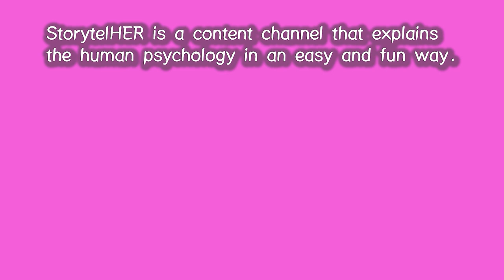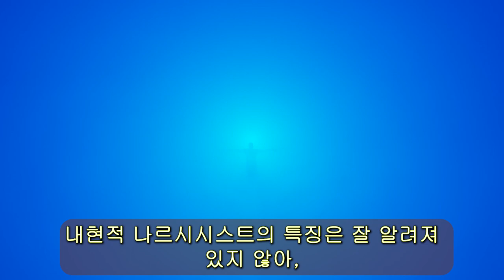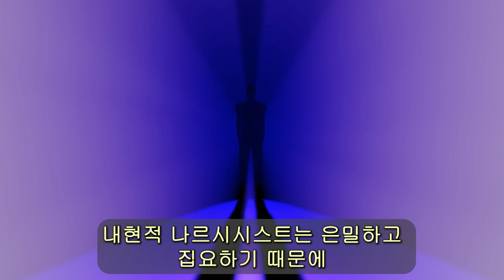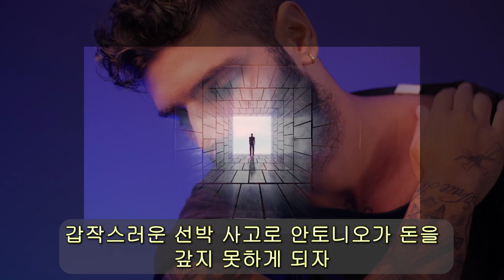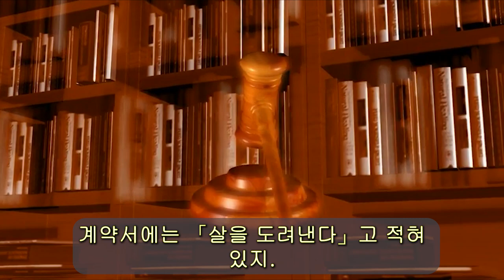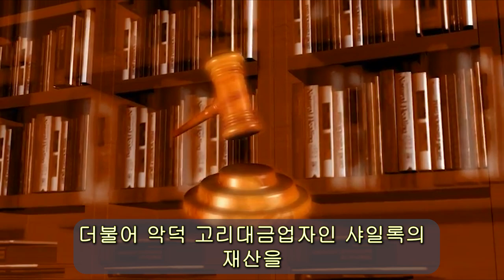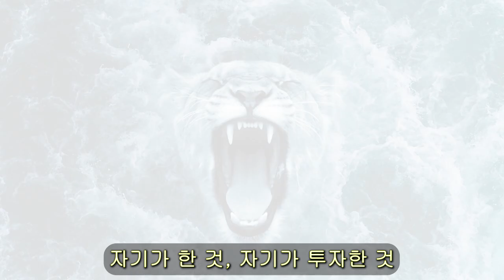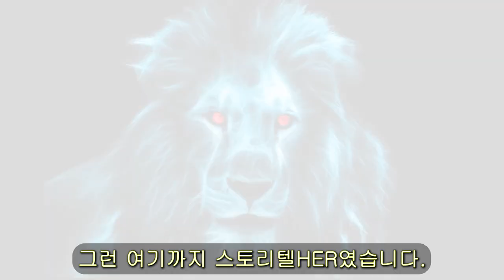79. 외현적 나르시시스트와 내현적 나르시시스트의 차이점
겉으로 티가 안 나는 내현적 나르시시스트의 특징을 동화 『벌거벗은 임금님』과 셰익스피어의 희극 『베니스의 상인』의 비교를 통해 쉽고 재미있게 알려드립니다.